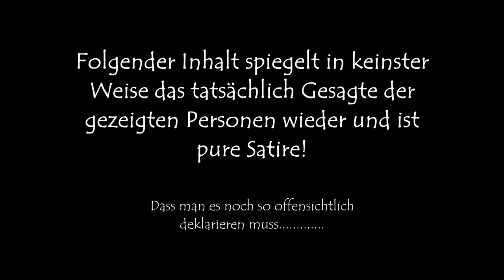YTK - Rassismus, Couscous und der Schaft des Propheten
Folgender Inhalt spiegelt in keinster
Weise das tatsächlich Gesagte der
gezeigten Personen wieder und ist
pure Satire mit völlig aus dem Zusam-
menhang geschnittenem Material!

Dass man es noch so offensichtlich
deklarieren muss.

Moment ich mach es überdeutlich mit Gesetzen
Das Video ist anhand folgender Gesetze geschützt:
DE UrhG §24.1 + §51
CH URG §25
AT UrhG §46
UK Designs & Patents Act 1988 Section 29+30